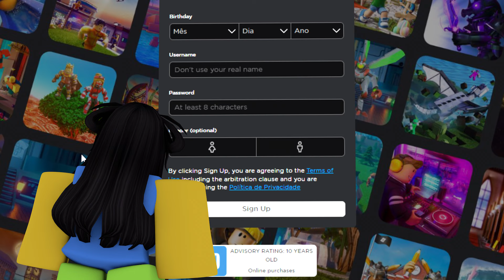R63 Part4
oh no...